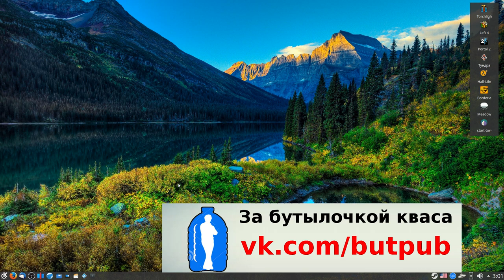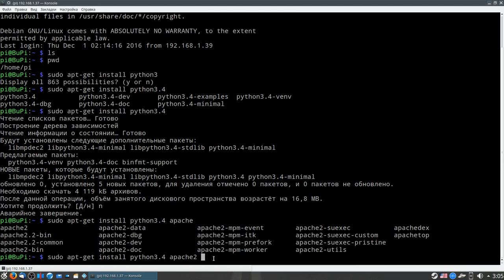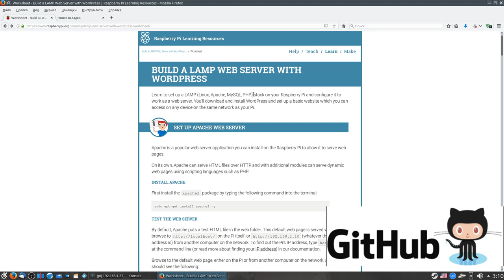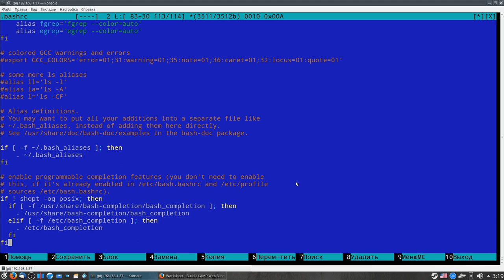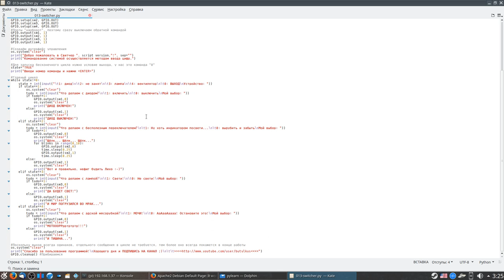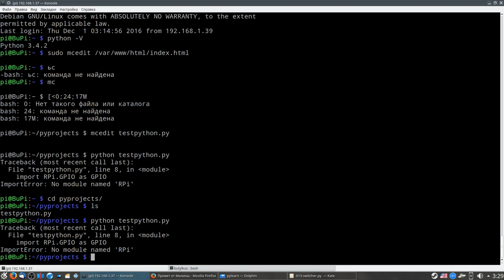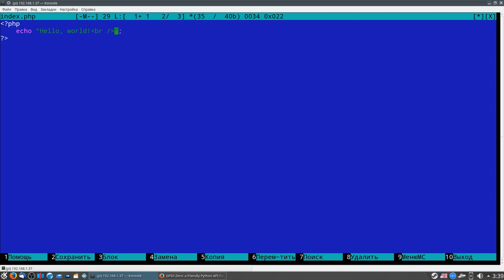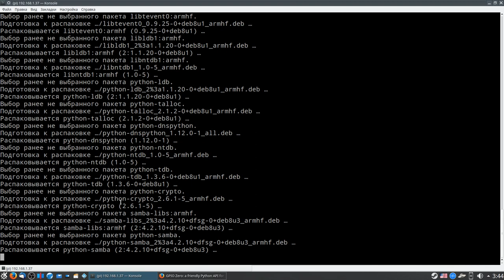Raspberry Pi. Запуск и тест Apache, PHP, Python 3.4 + немного про консоль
===РАЗВЕРНИ ОПИСАНИЕ!===

Второй ролик о внедрении системы "умный дом". Здесь мы настроим первичные средства взаимодействия Raspberry Pi 2 с внешним миром (другими устройствами), а именно:
1. поднимем веб-сервер Apache
2. установим интерпретатор PHP
3. добавим к системе Midnight Commander
4. установим интерпретатор Python 3.4 и его модуль для работы с портами GPIO (rpi.gpio)
Ну и, разумеется, немножко побалуемся =)